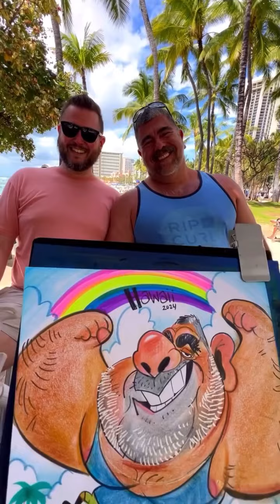Ninja Sketch, also known as Kiko Yamada, is a skilled caricaturist based in Hawaii.